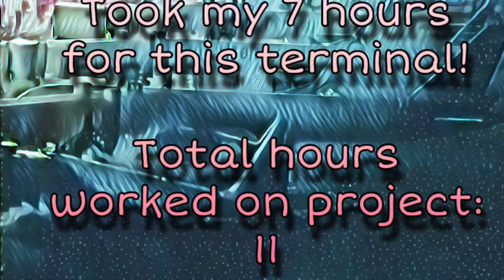How to build a model airport terminal part 2